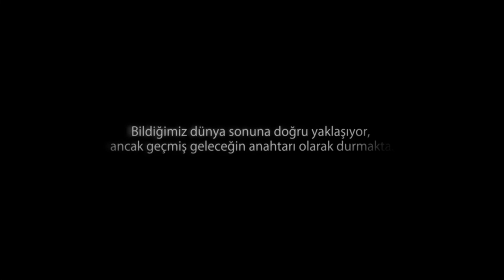The Witcher 3: Wild Hunt | Next-Gen Güncelleme Sesli Oynanış 7. Bölüm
The Witcher 3: Wild Hunt ➤Next-Gen Güncelleme (Bölüm #7)